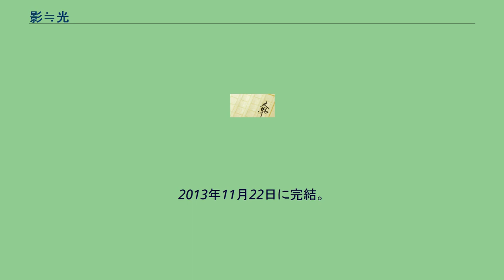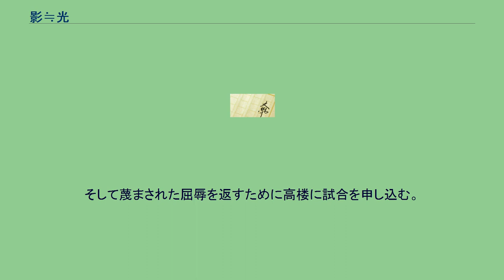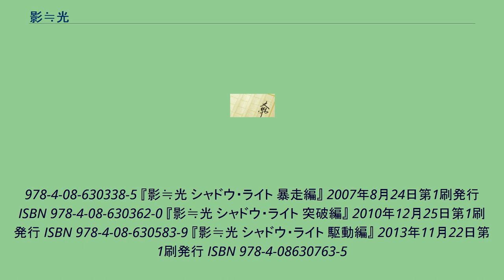影≒光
『影≒光』(シャドウ・ライト)は影名浅海によるライトノベル。
イラストは植田亮。
第4回スーパーダッシュ小説新人賞佳作入選作。
シリーズは全てスーパーダッシュ文庫から刊行されている。
全7巻。
刊行ペースが次第に落ち始め、6巻と7巻は発売までそれぞれ3年ずつかかっている。
2013年11月22日に完結。
退魔の家系「星之宮」の姉・御影は才能溢れるが、弟の光輝は魔力を一切生成できず、父の高楼に蔑まされて育つ。
そんな中、光輝は偶然出会った老魔術師に「精霊を視る能力」を認められ、独り海外に赴き精霊術を教わり、一年後帰国する。
そして蔑まされた屈辱を返すために高楼に試合を申し込む。
最終巻に当たる『駆動編』はいわゆる短編集となっている。
『影≒光 シャドウ・ライト』 2005年9月22日第1刷発行 ISBN 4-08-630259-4 『影≒光 シャドウ・ライト 英国編』 2006年3月24日第1刷発行 ISBN 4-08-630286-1 『影≒光 シャドウ・ライト 陰陽編』 2006年7月25日第1刷発行 ISBN 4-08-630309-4 『影≒光 シャドウ・ライト 激突編』 2007年1月25日第1刷発行 ISBN
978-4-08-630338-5 『影≒光 シャドウ・ライト 暴走編』 2007年8月24日第1刷発行 ISBN 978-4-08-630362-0 『影≒光 シャドウ・ライト 突破編』 2010年12月25日第1刷発行 ISBN 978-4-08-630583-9 『影≒光 シャドウ・ライト 駆動編』 2013年11月22日第1刷発行 ISBN 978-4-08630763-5